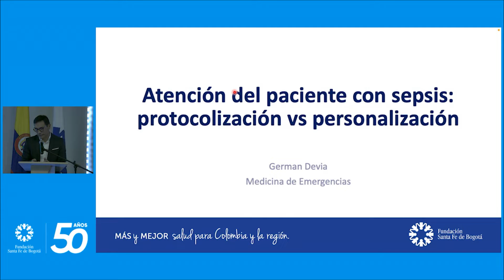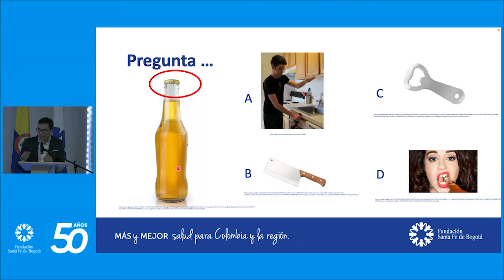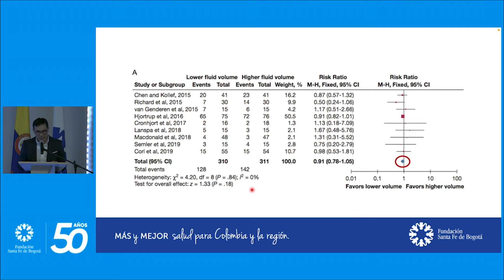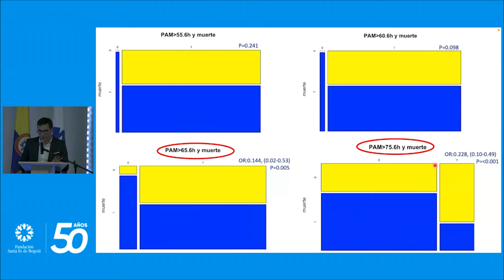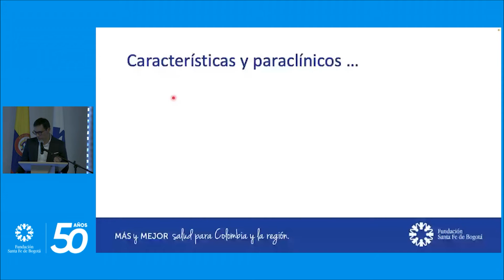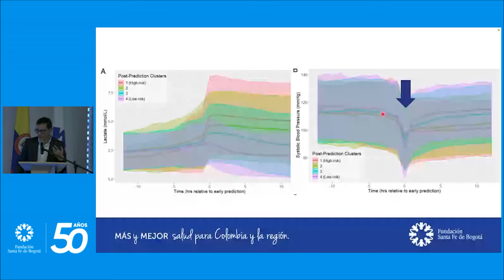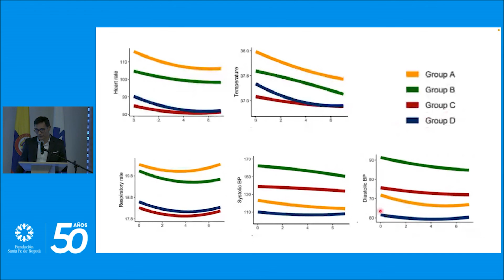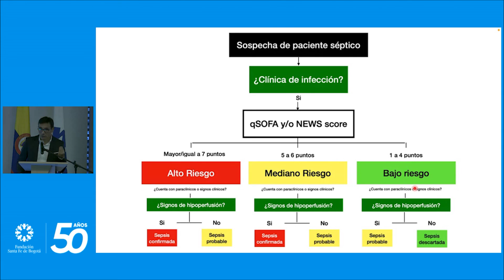Sepsis Actualización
Germán Devia